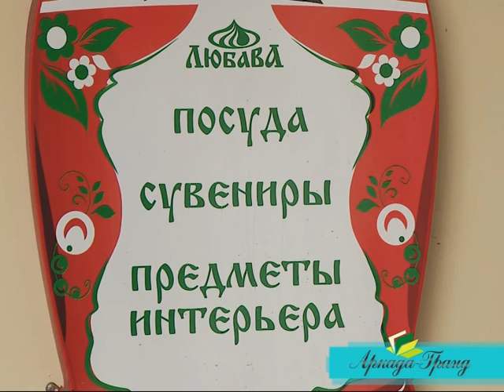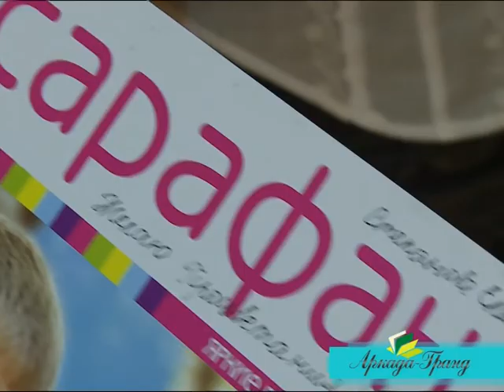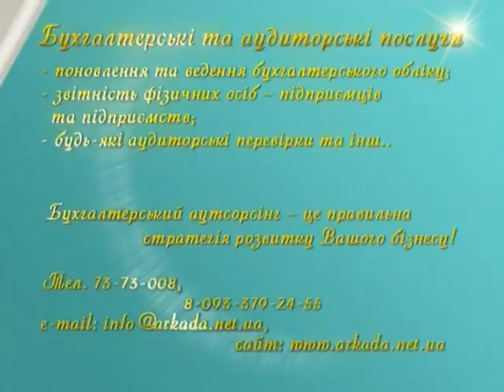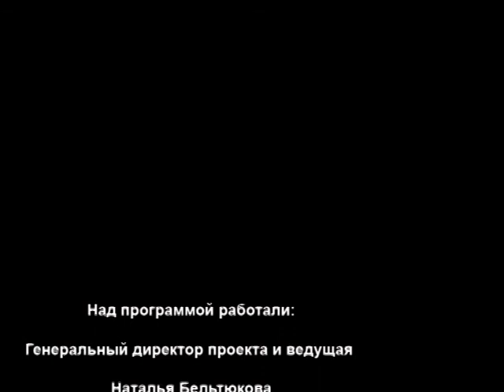4 (70) выпуск Закон.Налоги.Право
"Закон.Налоги.Право" - еженедельная телепрограмма, призванная помогать бизнесу и гражданам ориентироваться в быстро меняющемся и порой запутанном законодательстве Украины; мы готовим темы, которые раскрывают многие жизненные ситуации с позиции закона. В 4 выпуске -  Рубрика "Актуальный вопрос": Ответы на вопросы, заданные нашей выездной съемочной группе во время опроса, проведенного 24.10.12 г. возле ГНИ в Киевском районе г.Одессы: что может относить к расходам предприниматель на общей системе налогообложения.
Рубрика "Новости от Аркада-Гранд": Порядок проведения проверок органами налоговой службы плательщиков НДС, включивших в состав налогового кредита суммы НДС по налоговым накладным, надлежащим регистрации в ГНС, но не зарегистрированных в Реестре ГНС. Автоматизация регистрации налоговых накладных с помощью программы "M.e.doc".
Акции: регистрация и предпринимателя и предприятия по самой выгодной цене. Анонс. Информация подготовлена компанией "Аркада-Гранд", которая оказывает юридические, бухгалтерские услуги, а также является дилером программного обеспечение, в т.ч. Med.o.c, Лига:Закон, Динай, 1:С. Сайт компании сайт программы также можно посмотреть эту и другие программы на сайте